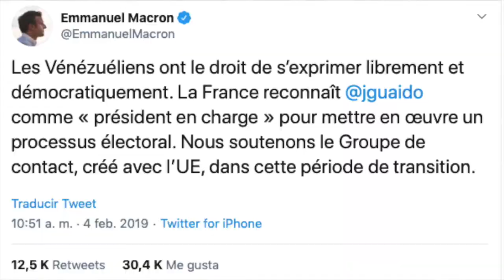Crise politique au Pérou 🇵🇪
Le président est en conflit avec la majorité d’opposition au parlement. Celui-ci décide de dissoudre l’Assemblée et d’appeler à de nouvelles élections. En retour, le parlement dépose le président pour “incapacité morale” et auto-proclame la vice-présidente du pays à la tête de l’exécutif. Non, nous ne parlons pas du Venezuela mais du Pérou.

Nous analysons cette énième épisode d’une crise politique profonde qui secoue le pays andin depuis plusieurs décennies avec Anahi Durand, sociologue, professeure à l’Université San Marcos, et responsable des relations internationales du Mouvement Nuevo Perú.

Le coup opéré par les fujimoristes n’a pas réussi. Les memes pays et organismes internationaux qui avaient pourtant reconnu le vénézuélien Juan Guaido « président par intérim » ratifie la légitimité du président Vizcarra, pourtant non élu par le Peuple. La « présidente autoproclamé » Mercedes Araoz jette l’éponge. Il y aura donc des élections parlementaires en janvier prochain.